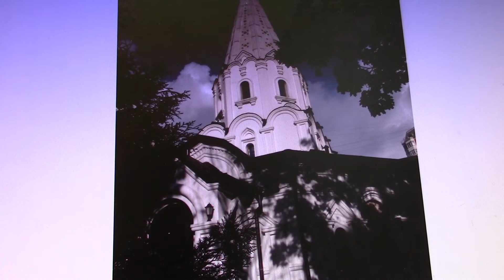аллея Мира в Медведкове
в передаче "Зеленые уголки Москвы" (вып. 369) - гуляем по аллее Мира (скверу имени 50-летия ВЛКСМ) в Северном Медведкове (между Полярной улицей и проездом Шокальского).